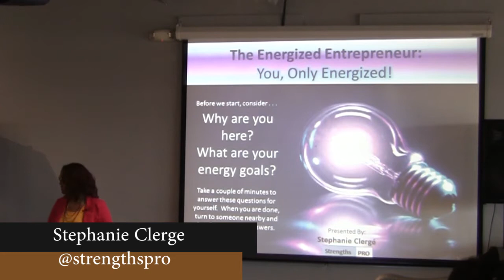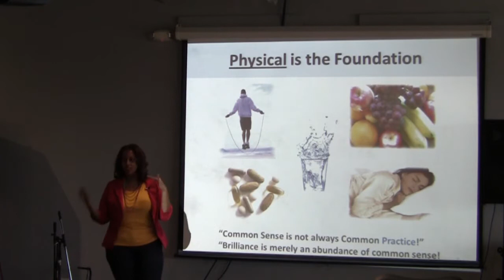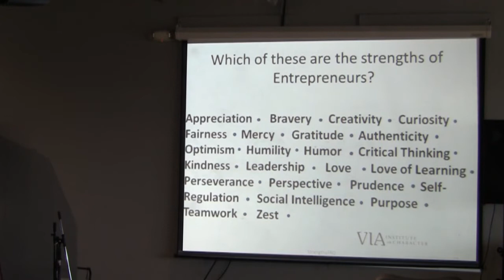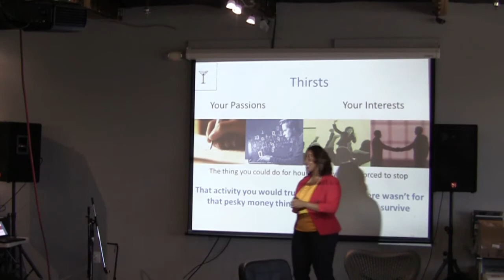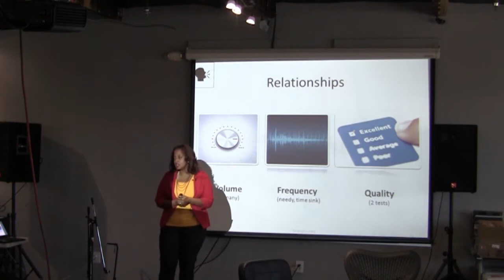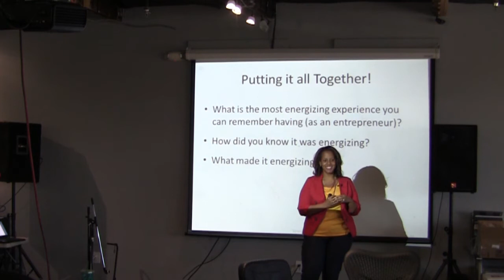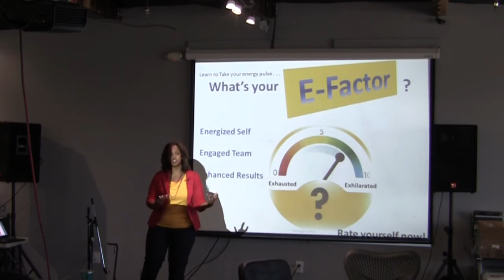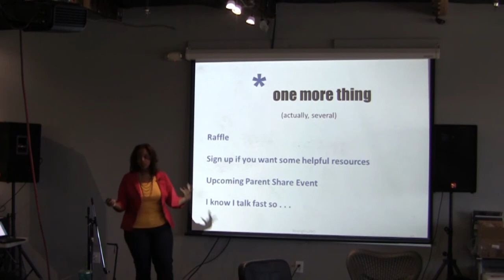Gangplank - Chandler- Brownbag -The Energized Entrepreneur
Being an entrepreneur--or any type of leader--can be both exhilarating and exhausting.  Through the lens of strengths, or building on existing potential, participants in this interactive presentation will learn how to energize themselves, engage their teams and enhance their business results.  If you want to have more energy, get your energy back, or just harness it to achieve your goals, you won't want to miss this!